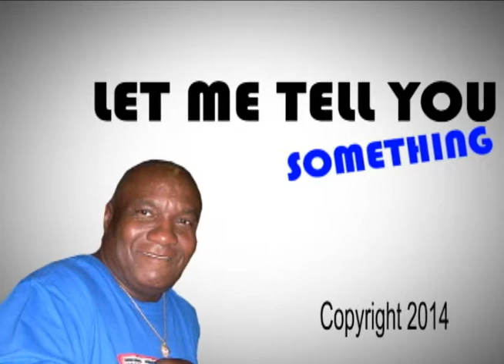"Let Me Tell You Something" - Joseph Wooten - (On Auto Tune)